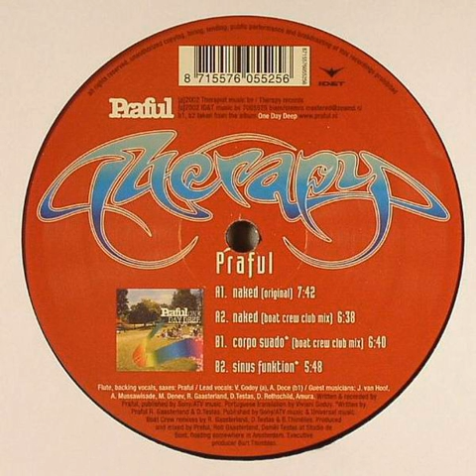Praful - Corp Suado (Boat Crew Club Mix)(2002)